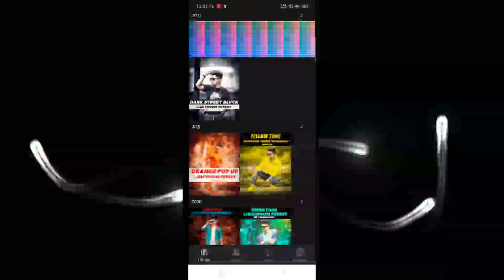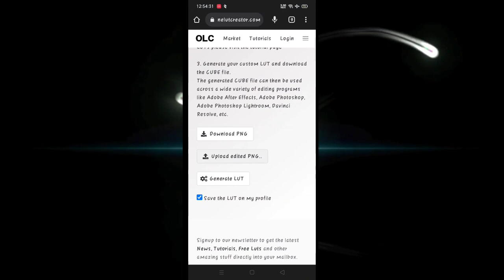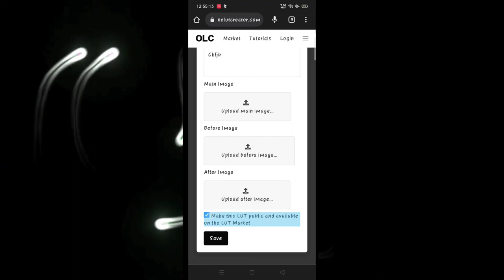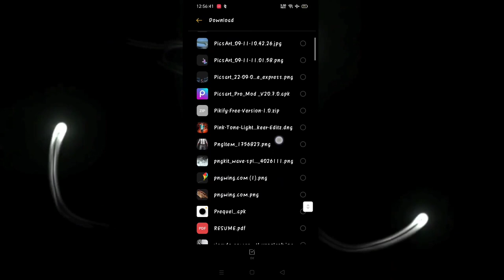सिर्फ एक click में video kese edit kare ? | How to edit video in one click | taukeer editz editing